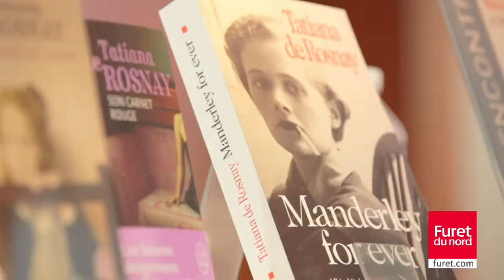Tatiana de Rosnay au Furet de Lille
Tatiana de Rosnay, en admiratrice inconditionnelle de Daphné du Maurier, s’est lancée sur ses traces. Sans rien occulter, allant de découvertes en surprises, elle dresse le portrait d’une romancière énigmatique, auteur d’une œuvre sombre souvent dérangeante. Manderley for ever raconte une histoire haletante, plus qu’une biographie littéraire, c’est le roman vrai d’une femme libre persuadée que le bonheur n’est pas un objet à posséder mais un état d’âme.